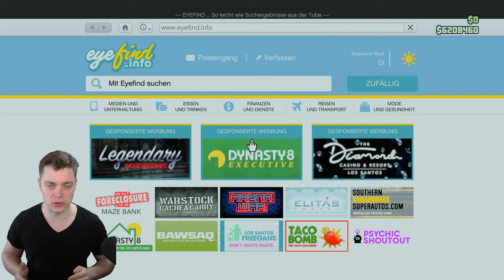Warum so TEUER in GTA Online? Toundra Panthere | GTA 5 Online Deutsch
Ist der Preis gerechtfertigt?

⬇️🔥🔥Social Media🔥🔥⬇️
PSN: nasenhaarwombat